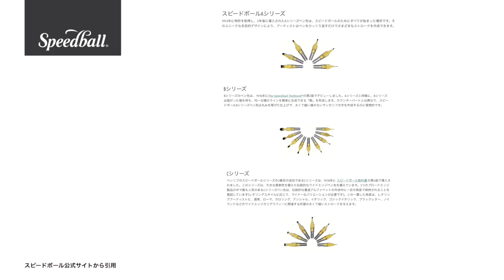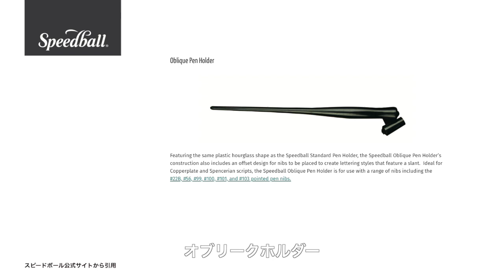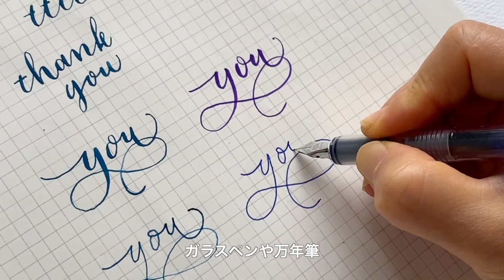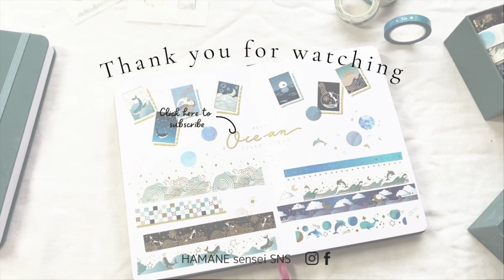【はじめかた】カリグラフィーの書体・道具・練習法がわかる〈＃371〉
カリグラフィー何からはじめる？を解説。使用する道具や練習計画、教材などカリグラフィーお役立ち情報をまとめました。（カリグラフィーとは美しい手書きのアルファベットのこと）

🎬目次
00:00　動画について
00:25   おすすめの書体①アンシャル体
01:56   おすすめの書体②モダンカリグラフィー
04:04   見本とガイドシートを手にいれる方法
06:15　練習計画
07:06　はまね先生のカリグラフィーの教材

🎥関連動画
【カリグラフィー】【本紹介】これは買い！全文日本語訳が嬉しいカリグラフィーの教科書｜浅いところから深いところまでカリグラフィーがわかる本｜はまね先生おすすめ〈＃259〉
【カリグラフィー練習法】独学でもOK! 1書体完璧マスター｜カリキュラム無料ダウンロード付〈＃368〉

📕はまね先生の教材
「カリグラフィーレッスンプログラム」フェリシモ・ミニツク
「モダンカリグラフィープログラム」フェリシモ・ミニツク
「筆ペンで綴る　はじめてのモダンカリグラフィー」グラフィック社
「憧れの素敵アート文字を、なぞって上達 モダンカリグラフィー練習帳」 宝島社
「ガラスペンで楽しむ きらめきインクBOOK: なぞり書きカリグラフィーセット」　実務教育出版

🎥はまね先生チャンネル
本業であるカリグラフィーをメインに、イラストや手帳、iPadなど手書きを楽しくするアイデアや情報をお届けします。

✋はまね先生からカリグラフィーを学ぶ
✋はまね先生のSNS
HP

カリグラフィーファクトリー　ひがしはまね